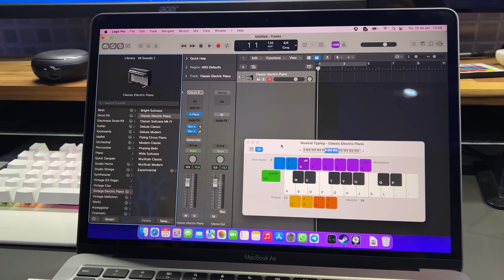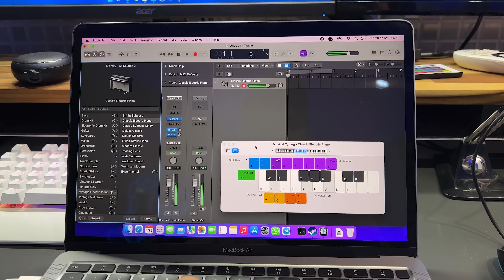COMPREI UM MACBOOK AIR M1 USADO no MERCADO LIVRE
Comprei um MacBook Air M1 de 256gb no Mercado Livre e paguei a metade do preço de um MacBook novo. Porém eu me arrisquei demais! Comprei USADO e correndo risco de receber um produto diferente do que esperava. Enfim, acompanhe o vídeo e veja o resultado desta compra e saiba também minha opinião sincera sobre o MacBook Air M1. Será que valeu a pena esta compra? O barato saiu caro?

Canal Rodrigo Moreira, Curta e Compartilhe!